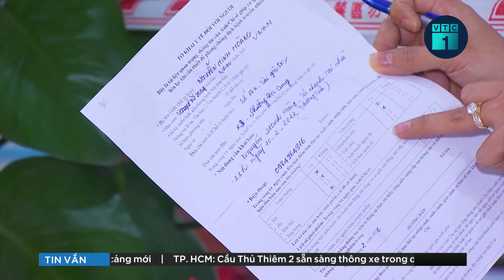Nỗi lo giảm sút sức khỏe hậu Covid-19 | VTC1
VTC1 | Nhiều người băn khoăn và lo lắng là tại sao có những người rất dễ bị nhiễm Covid-19, sau thời gian khỏi bệnh sức khỏe bị giảm sút đáng kể. Trong khi đó có người thì chỉ trải qua các triệu chứng nhẹ, thậm chí là không bị nhiễm Covid -19.